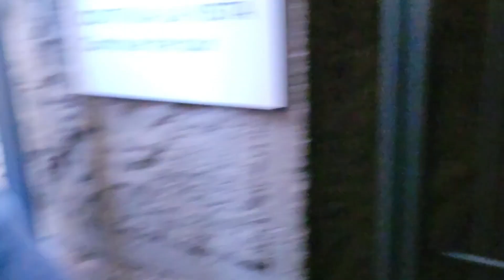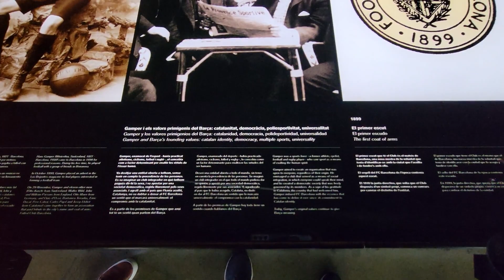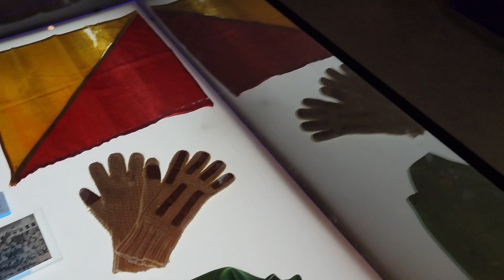Spain Vlog: La Sagrada Familia!! | Camp Nou!!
Final episode of the trip, hope you guys enjoyed. More Valorant content coming soon;)

-お兄ちゃん怖いの?
Artist: Misawa Yasuhiro - 三澤 康広
Label/Distributor: Toho Co., Ltd. - 東宝株式会社

All rights to their respected owners.